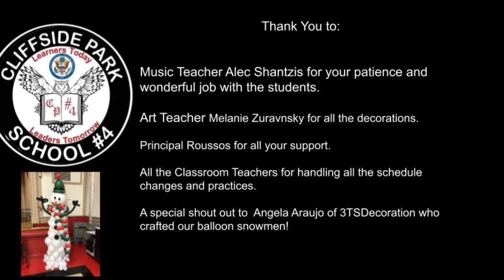CP 4 Holiday Concert 2022 Grade 1